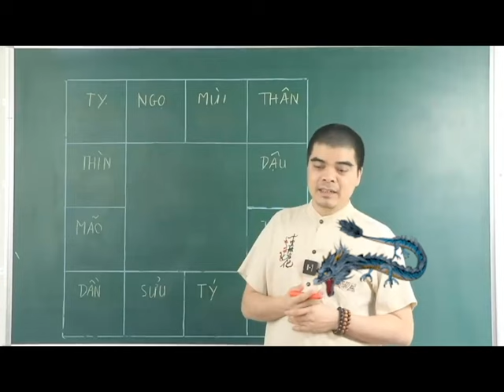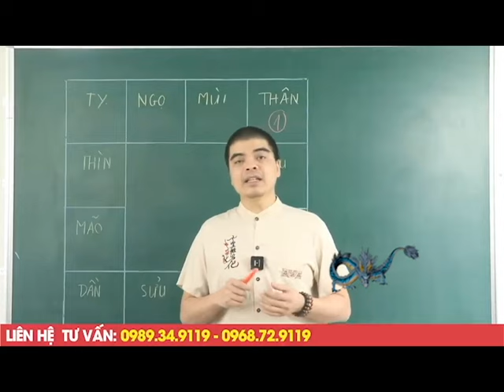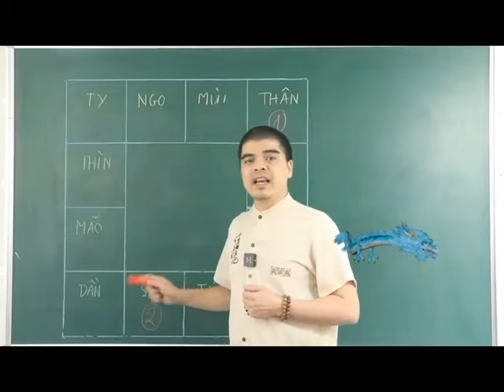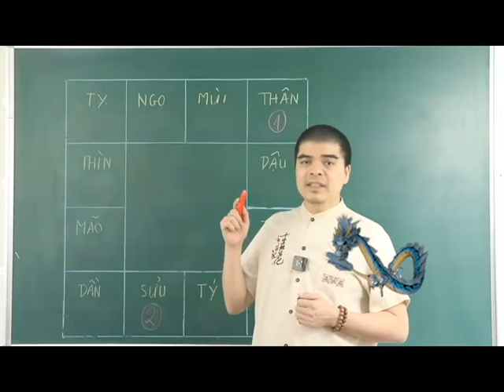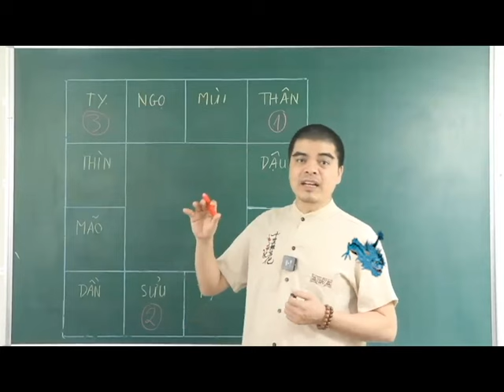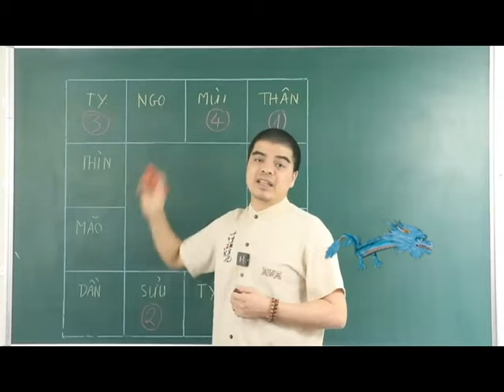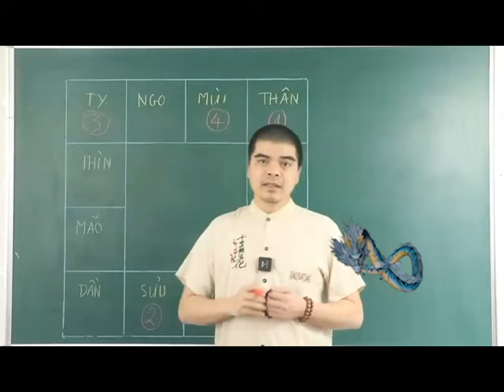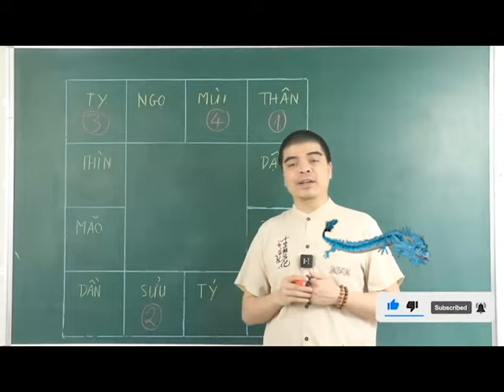🔴Chạy Ngay Đi Mua KÉT SẮT 5 Con Giáp Này Trúng Lớn Phát Tài Giàu Nứt Két Sau Lễ 30/4, Mùng 1/5 DL